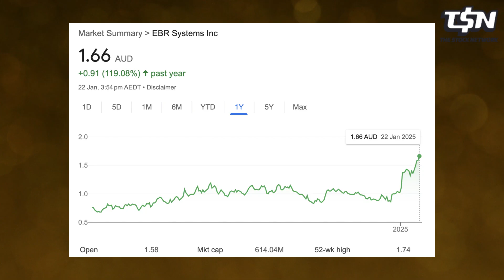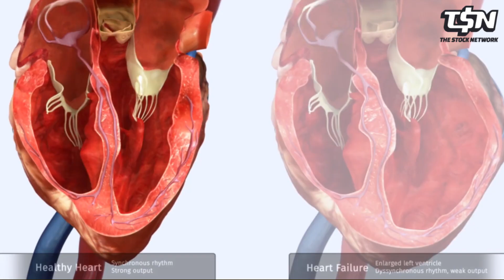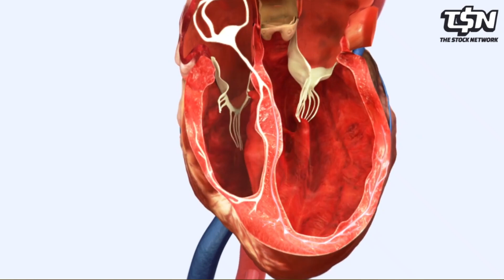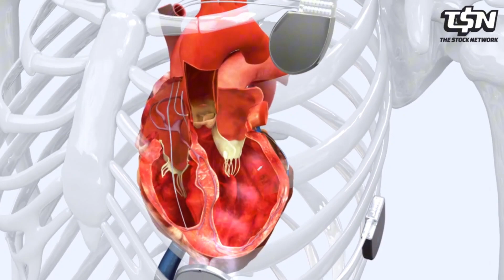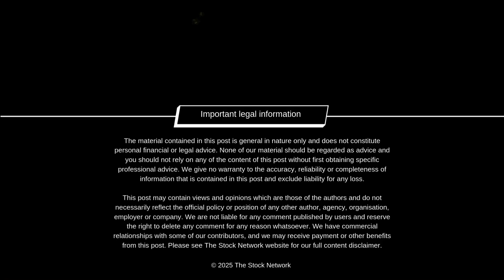EBR Systems Inc (ASX:EBR): Developing the world’s only leadless pacemaker for heart failure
Shares in EBR Systems Inc (ASX:EBR) are up more than 100% over the last year as the company continues to revolutionise cardiac rhythm management with its wireless WiSE CRT System used to treat heart rhythm diseases. Ahead of appearing at Wholesale Investors' Emergence 2025 event Andrew Shute, Senior Vice President of Business Development at EBR Systems Inc (ASX:EBR), joins The Stock Network’s Lel Smits.

1. Vision & mission
Traditional cardiac rhythm management systems use wires or leads to deliver energy to the heart. Tell us what sort of problems this can cause?

2. Cardiac rhythm management market
Can you describe how your WiSE CRT System works in simple terms, and what advantages it provides over other businesses operating in the cardiac rhythm management market?

3. Global opportunity & US sales
Just how large is the global opportunity for cardiac rhythm management and when can we expect to see first sales in your targeted US market?

Connect with our host Lel Smits online - @LelSmits

This post may contain views and opinions which are those of the authors and do not necessarily reflect the official policy or position of any other author, agency, organisation, employer or company. We are not liable for any comment published by users and reserve the right to delete any comment for any reason whatsoever. We have commercial relationships with some of our contributors, and we may receive payment or other benefits from this post. Please see The Stock Network website for our full content disclaimer.